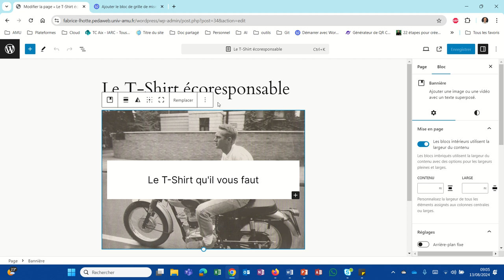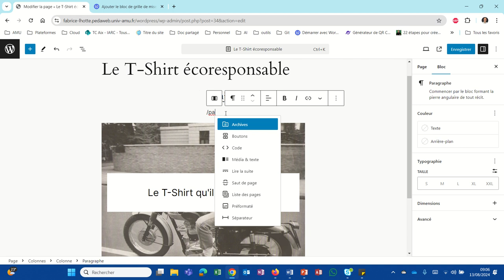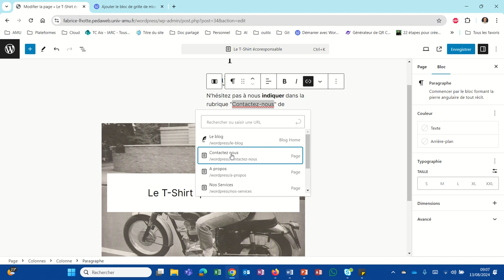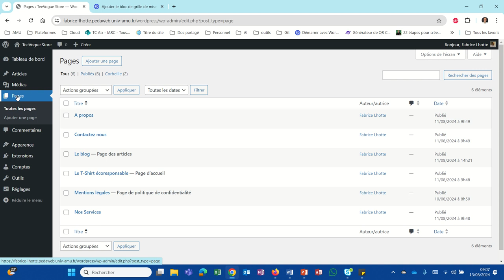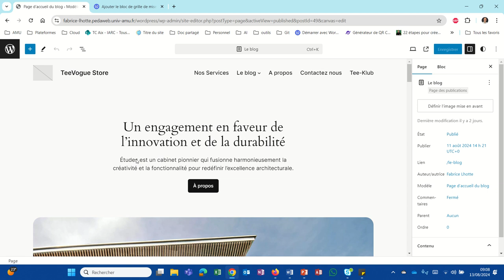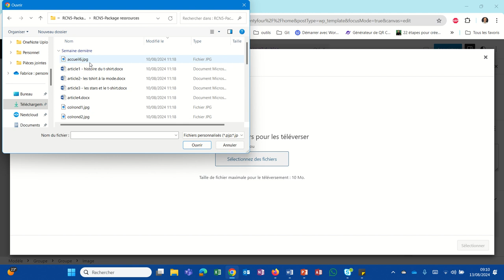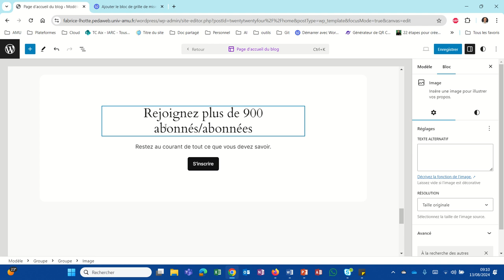Deux façons de modifier des pages (WP023)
La modification des pages peut se faire par le menu page ou bien directement dans l'interface FSE.